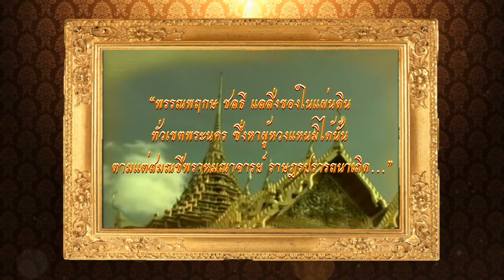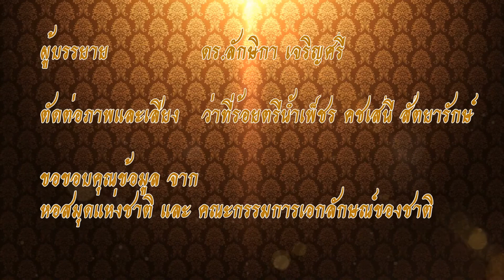พระบาทสมเด็จพระพุทธยอดฟ้าจุฬาโลกมหาราช ตอนที่ 3 การพระราชพิธีบรมราชาภิเษก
“...พรรณพฤกษ ชลธี แลสิ่งของในแผ่นดิน ทั่วเขตพระนคร ซึ่งหาผู้หวงแหนมิได้นั้น ตามแต่สมณชีพราหมณาจารย์ราษฎรปรารถนาเถิด...”
พระปฐมบรมราชโองการในพระราชพิธีบรมราชาภิเษก ครั้งแรกในสมัยพระนครกรุงรัตนโกสินทร์